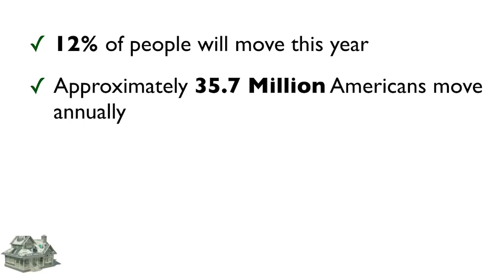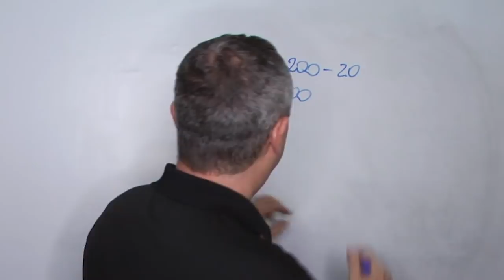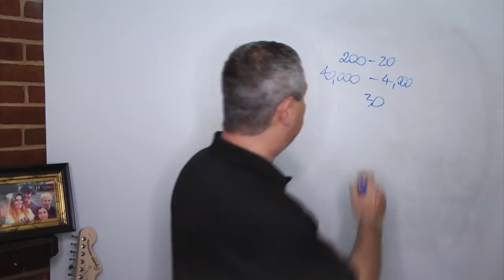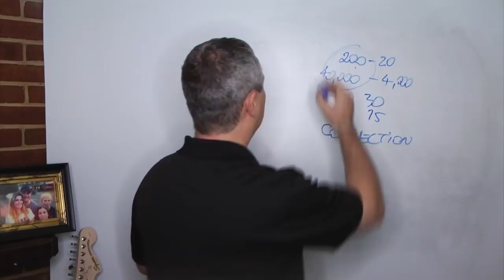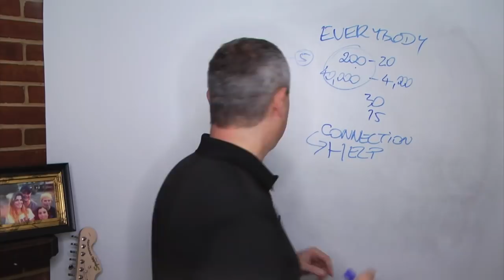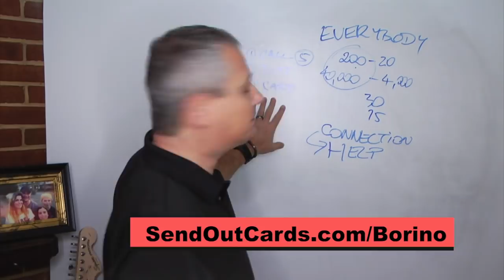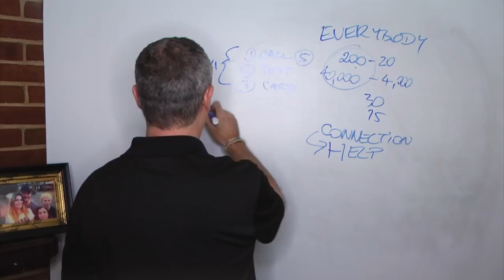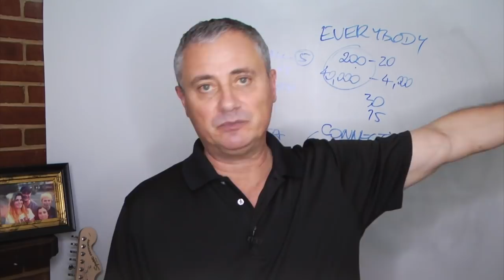HOW TO GET MORE REFERRALS AND LISTINGS NOW 🏡- Borino Coaching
HOW TO GET MORE REFERRALS AND LISTINGS NOW 🏡- Borino Coaching - Three simple, easy strategies for real estate agents to generate referrals right now. You have a big opportunity to tap into the sphere of people around you. According to the USCB 12% of them will move or they now a referral who will. Use these three strategies to find more leads, connect with them, and turn them into listings, transactions, and happy clients.